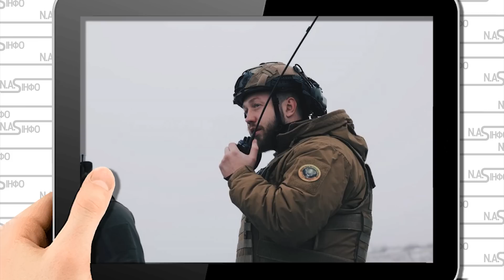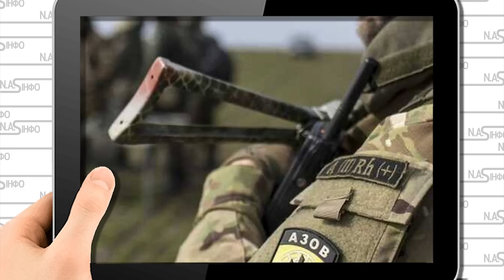Напад! Черкаси накрило - сотні військових. ОПЗжисти накинулись. Прямо в кафе. ЗСУ в шоці